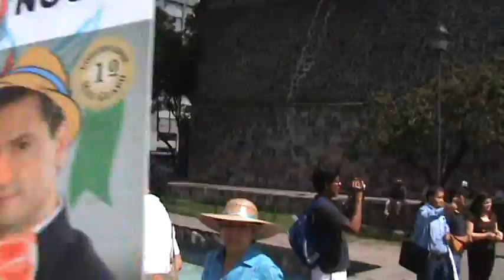AMLO reunión con estudiantes llegada de alumnos del IPN